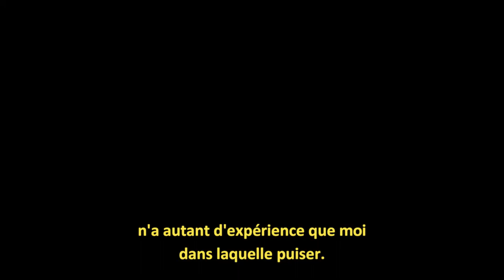Tupac : « Je suis intouchable niveau intensité. » (Gang Related ITW) [VOSTFR]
Un mois avant sa mort, quand Pac se sentait plus authentique que Robert De Niro et Al Pacino.